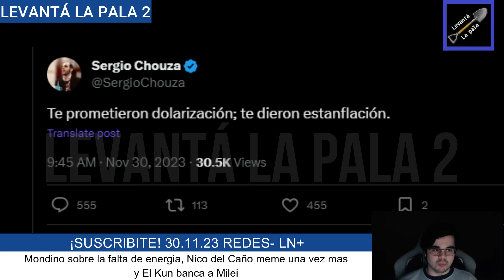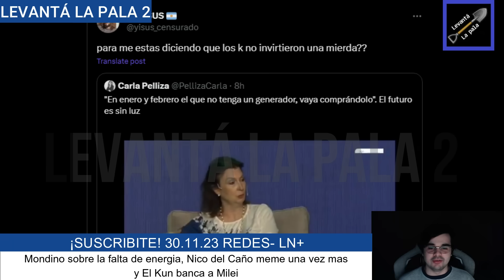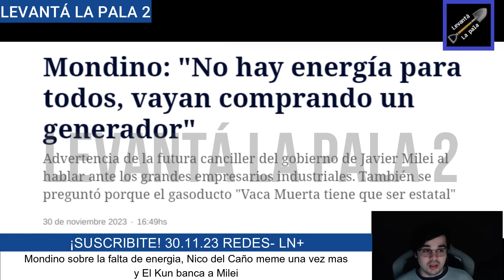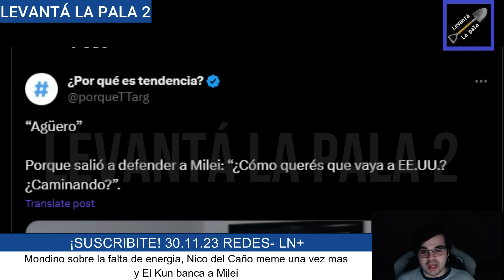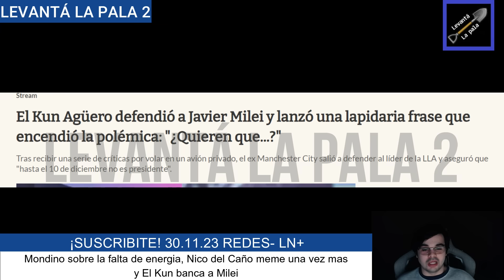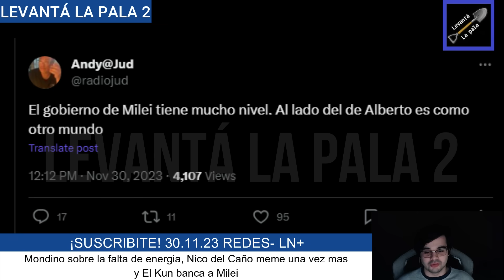El Kun Agüero LO HUMILLÓ a DEL CAÑO y BANCÓ A MILEI